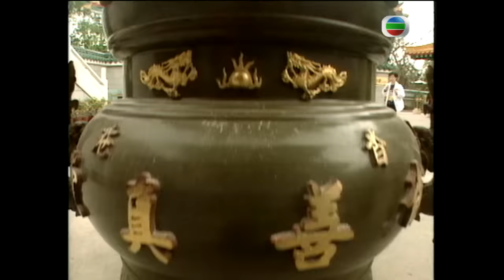永遠懷諗顏國樑 | 老佛爺遇煞星！ | TVB情境劇 | 李司棋、劉丹、薛家燕、關海山、謝天華、劉愷 | 真情114/1128 | 粵語中字 | 1995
TVB完整版劇集《真情》(A Kindred Spirit) (主演:李司棋、劉丹、薛家燕、關海山、謝天華、劉愷威)《真情》以一個三代同堂的家庭為背景，三多燒臘店老闆李標炳對家庭極盡責任、炳妻梁潤善對家庭無限付出，只望一家過得快樂無憂。然而這個大家庭，卻發展出連串人與人之間執著、寬恕、互愛與犧牲的故事………